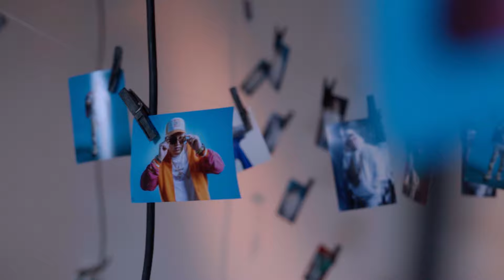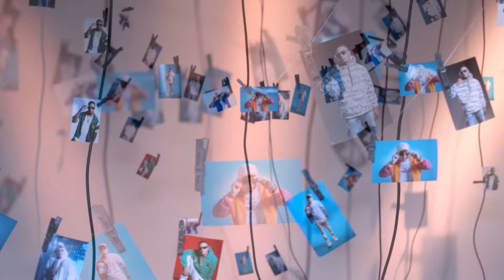Ronald El Pichichi - NI PA' COGER IMPULSO ft I am Owens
¨NI PA' COGER IMPULSO¨
@RonaldElPichichi  ft I am Owens

Para descargar nuestro contenido de forma más sencilla, puedes visitar nuestro Telegram